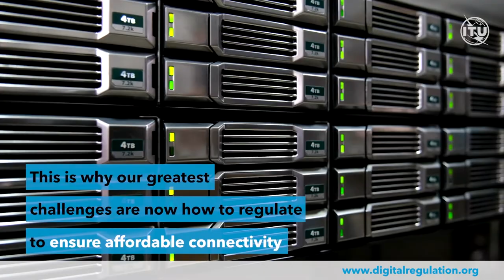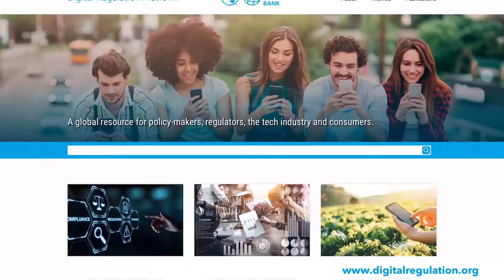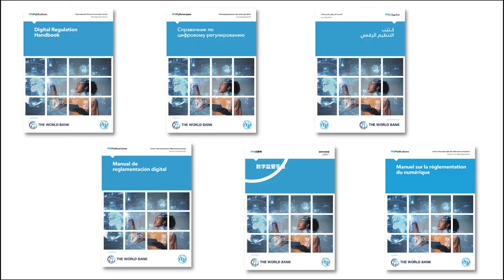ITU- World Bank Digital Regulation Handbook: Now Available in All UN Languages!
To celebrate the twentieth anniversary of publication of the original Telecommunications Regulation Handbook, ITU and the World Bank are launched the third edition of the Handbook in 2020, the Digital Regulation Handbook and online Platform developed to update and revise the well-known ICT Regulation Toolkit. Read the Handbook now in English, French, Spanish, Russian, Chinese and Arabic